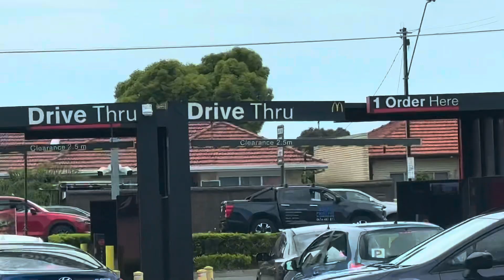Letting the Person In Front of Us Decide What We Eat for 24 Hours! WHAT DID HE MAKE ME DO 😂